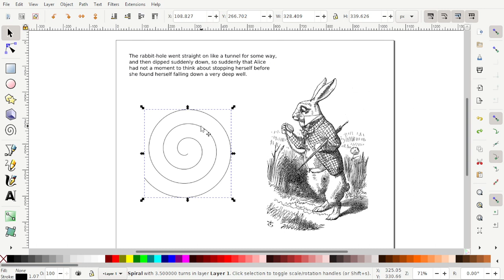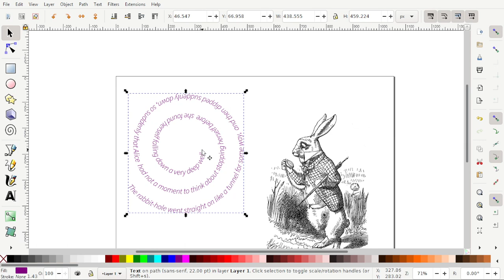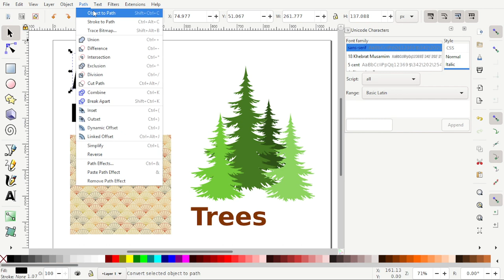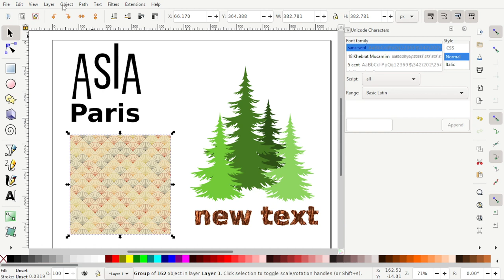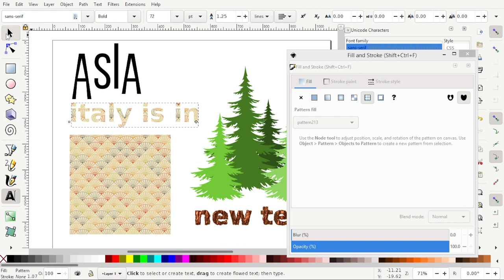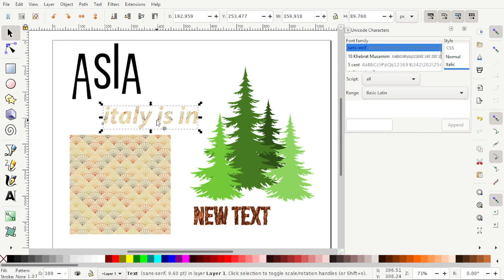Text Around path